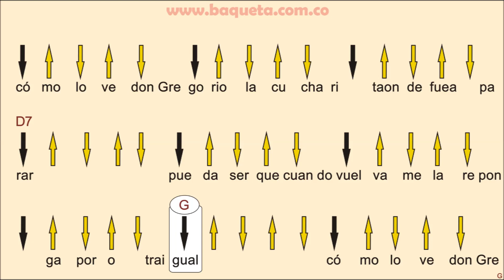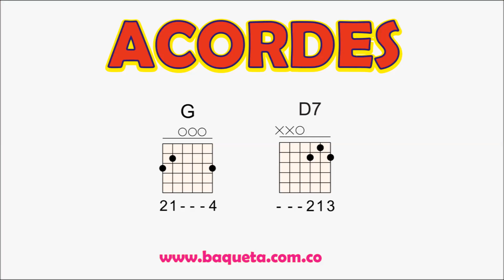LA CUCHARITA TUTORIAL REQUINTO CARRANGUERO ACADEMIA BAQUETA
CLASES-CURSOS-PERSONALIZADOS-VIRTUALES-MÉTODOS AUTODIDÁCTICOS TODOS LOS INSTRUMENTOS MUSICALES
Tels.Cels. 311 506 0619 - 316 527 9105 Bogotá-Colombia